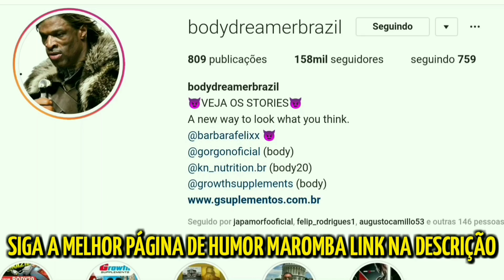DIOGO MONTENEGRO NOVO ATLETA DA GROWTH